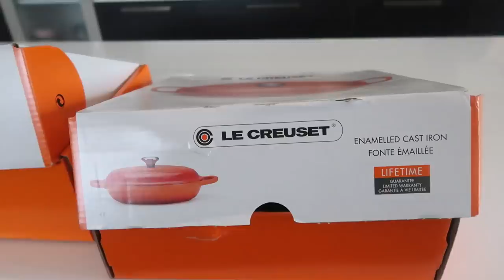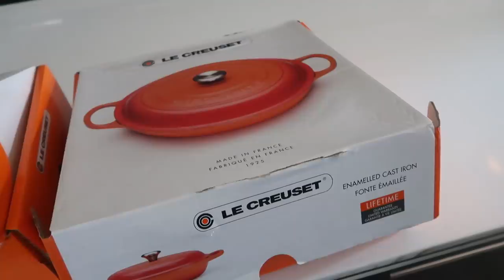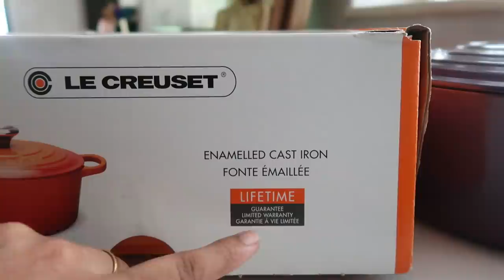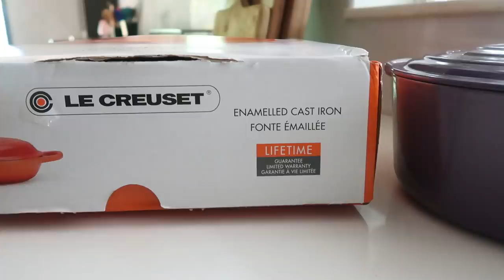Satheesh Surprised Me with the Most Expensive Cookware - MY FIRST LE CREUSET HAUL - I am So Lucky